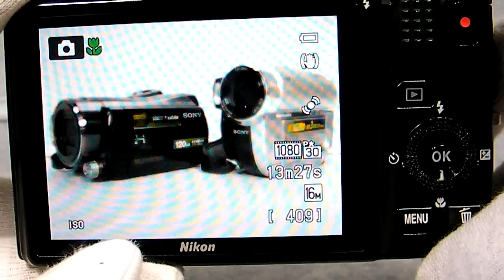COOLPIX S8200 B12